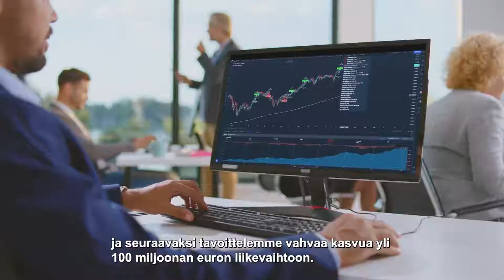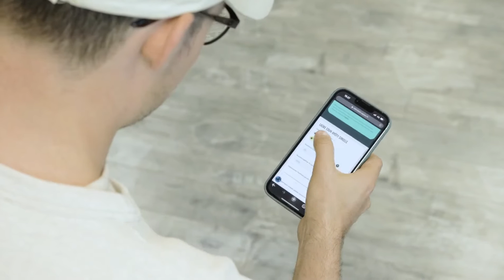Vapaus Bikes Finland Oy osakeanti 2022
Energiamurros kiihdyttää sähköpyörien kysyntää – työsuhdepyöräpalveluun erikoistunut Vapaus Bikes Finland Oy hakee osakeannista vauhtia kasvuun.